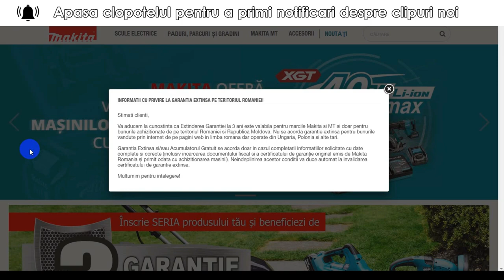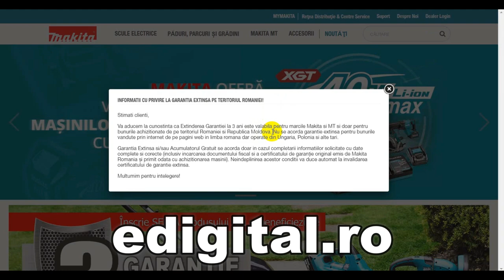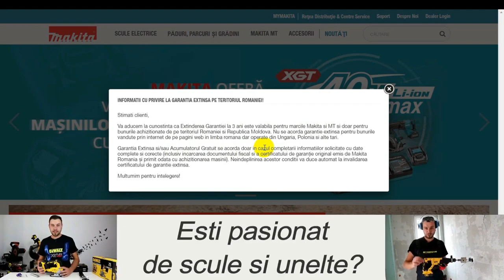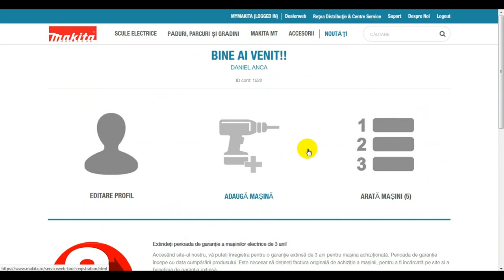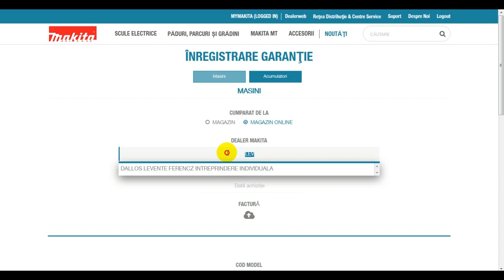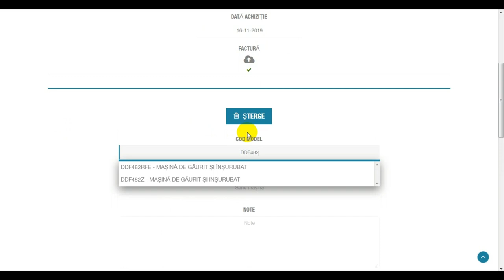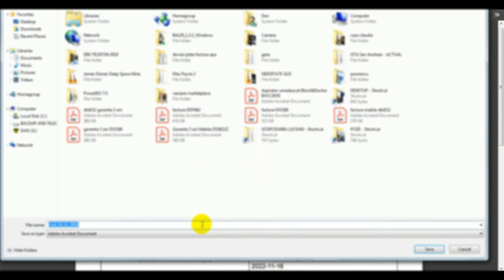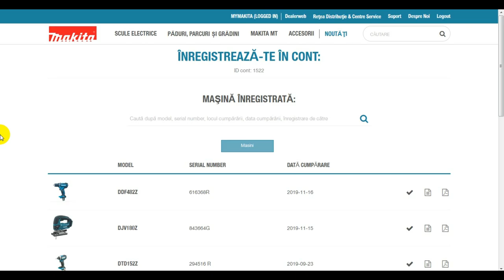Cum sa extinzi garantia sculelor Makita la 3 ani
Tutorial despre cum sa prelungesti garantia sculelor Makita de la 2 ani la 3 ani.